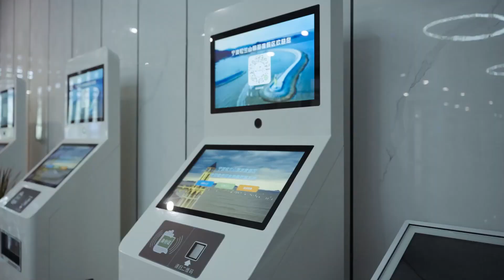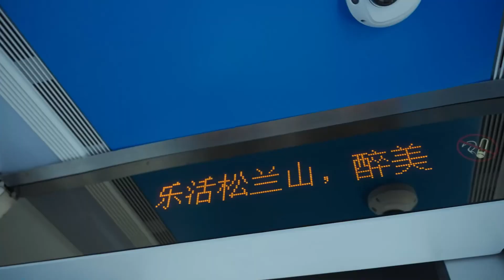XiangshanSonglanMountain scenic area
XiangshanSonglanMountain scenic area different size of the sand mill as mat, sand fine like silk, water dancing waves, linger. Dense ecological vegetation, beautiful flowers and plants of the four seasons, and fresh coastal air create a comfortable holiday environment.